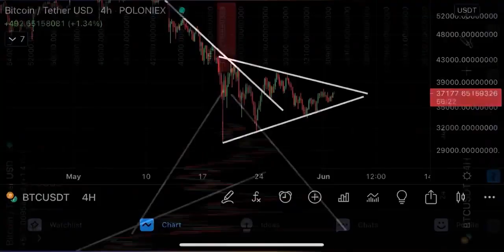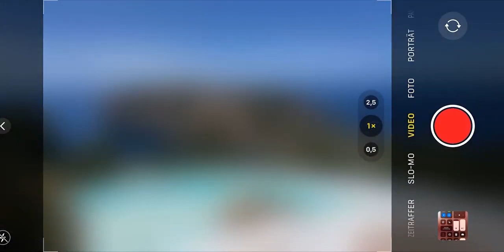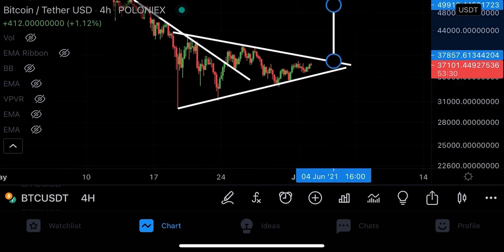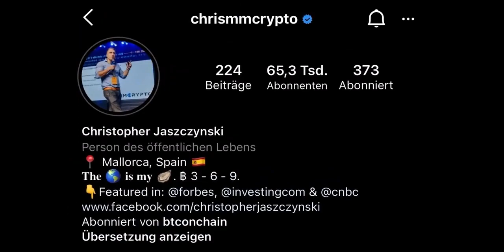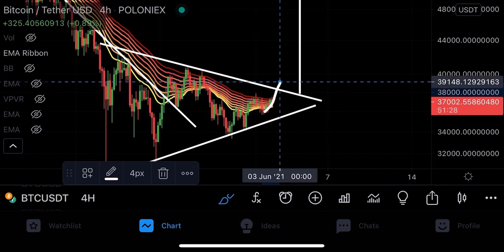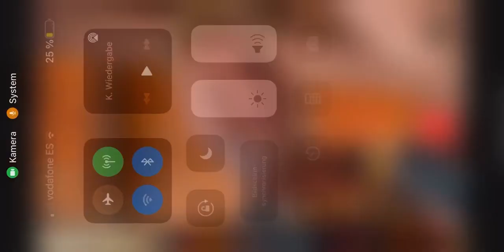🚨БИТКОИН ПРОРВЕТСЯ ПРЯМО СЕЙЧАС!!!!!!!!!!!!!!!!🚨[трейд]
$3000 БОНУСОМ!

Временные отметки:
00:00​ Введение
01:28​ БИТКОИН